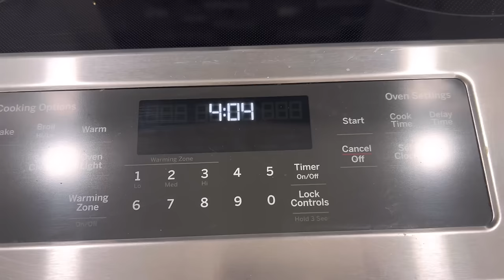Depresión/ Ansiedad 😥 No quise darme cuenta / Ser madre de 2 niños especiales no es un camino fácil